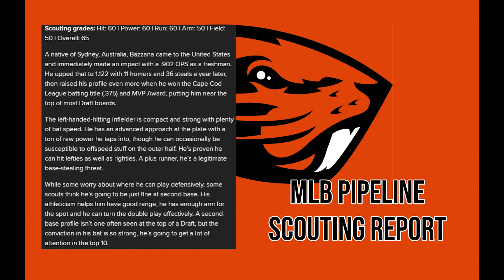MLB The Show 24 - Travis Bazzana, Oregon State - CAP Tutorial With References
A complete guide to creating Oregon State 2B Travis Bazzana.